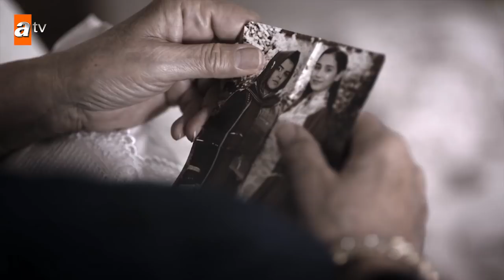Gizemli mektupta yazanlar! - Sen Anlat Karadeniz 43. Bölüm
SenAnlatKaradeniz Her Çarşamba 20.00'de atv'de!

43.Bölüm Etiketi

Yiğit Tahir’in ardından koşarken Vedat’ın kucağına düşer. Oğlu için atıldığında ayağı sakatlanan Nefes’in Vedat’a karşı koyması imkansızdır.

Nazar ve Murat’ın elleri Saniye ve Cemil karşısında kenetlenir. Sevdalarına söz geçiremeyen çift birbirine siper olurken, Cemil’in artık Nazar diye bir kızı yoktur.

Tahir Fikret’in, Vedat’ın babası olduğunu öğrenir; ancak şimdi kafasında Saniye’ye dair daha büyük bir soru işareti belirmiştir.

Yapım: Sinegraf
Yapımcı: Osman Sınav
Yönetmen: Veli Çelik / Yusuf Ömer Sınav
Senaryo: Erkan Birgören
Oyuncular

Sinegraf Yapımları
- Yalaza
- Şahane Damat
- N'olur Ayrılalım
- İnadına Aşk
- Aşk Kırmızı
- Hayat Bağları
- Kurtlar Vadisi
- Ekmek Teknesi
- Süper Baba
- KızılElma
- Hünkârın Bir Günü Hünkâr ve Düş
- Uzun Hikaye
- Sakarya Fırat
- Acı Hayat
- Hatasız Kul Olmaz
- Küçük Dünya
- Pars Narkoterör
- Aşka Kimse Yok
- Kapıları Açmak
- Atlı Karınca
- Yalancı Şafak
- Pusat
- Gerilla
- Yarına Gülümsemek
- Sıcak Saatler
- Deli Yürek
- Kapıları Açmak
- Doludizgin Yıllar
- Kılıç Günü
- Masumlar